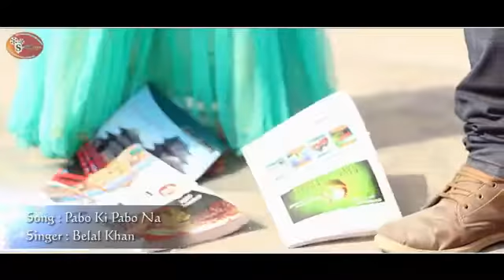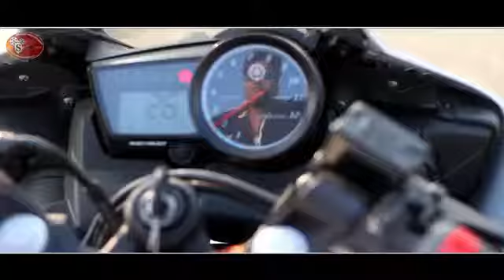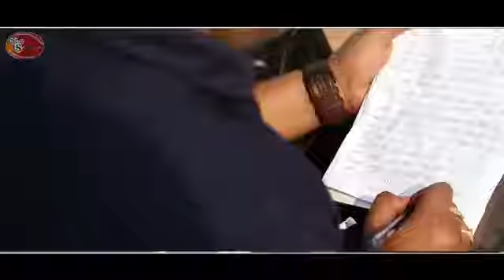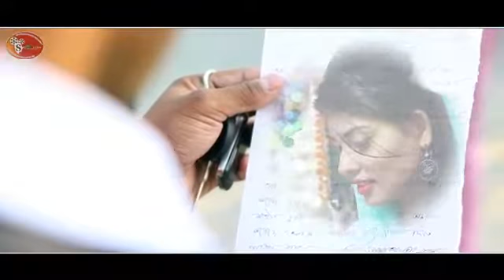Pabo ki pabo na heart touch bangla song by Bellal Khan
Probashi Sahin